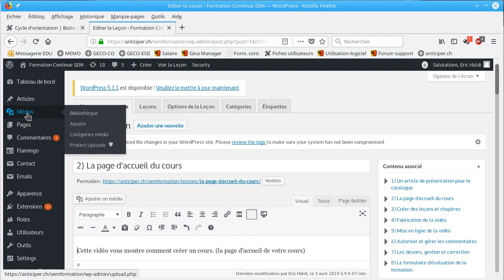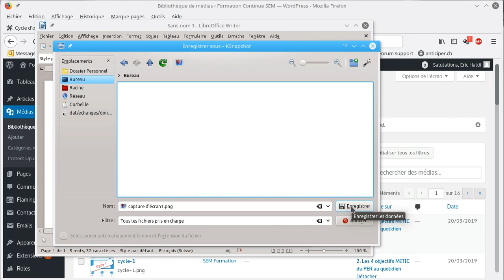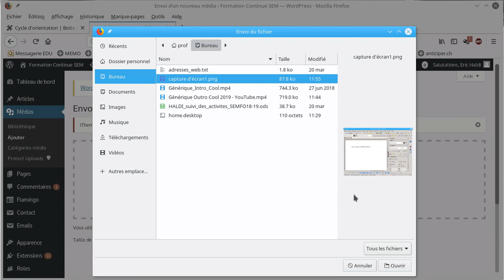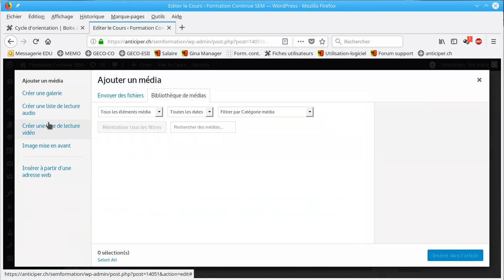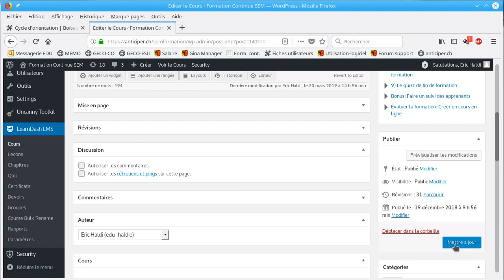media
Mettre des images dans les cours